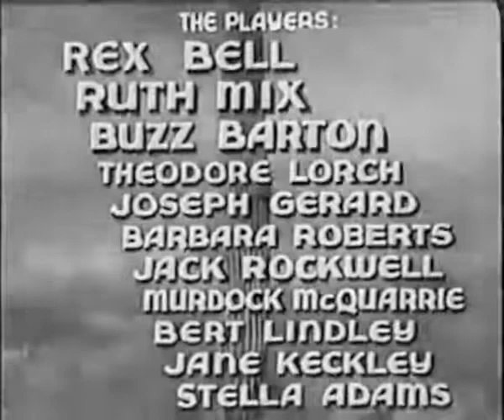The Tonto Kid 1934 REX BELL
Lawyer Creech is after the ranch of the dying Cartwright. First he brings in Cahill to pose as the only living relative.

Director: Harry L. Fraser (as Harry Frazer)
Writers: Christopher Booth (novel), Harry L. Fraser (screenplay) (as Harry C. Crist)